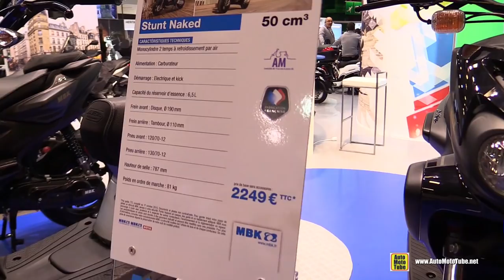2016 MBK Stunt Naked 50c Scooter - Walkaround - 2015 Salon de la Moto Paris